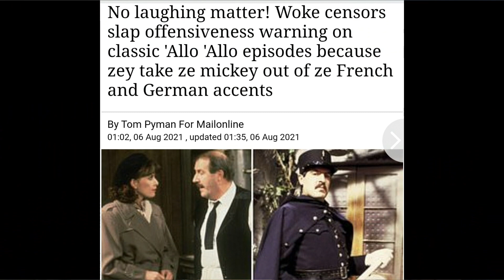Classic Allo Allo. WARNING ⚠️ Offensive To Ze French And Germans. Oh Please!! 😀